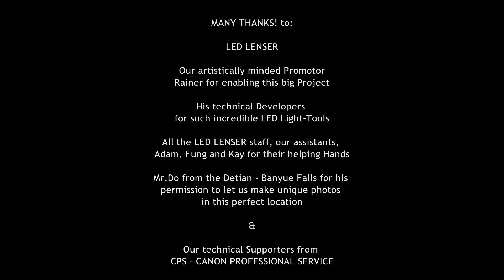miedza.de - Joerg Miedza (LAPP-Pro) Lightart Tour in China 2009